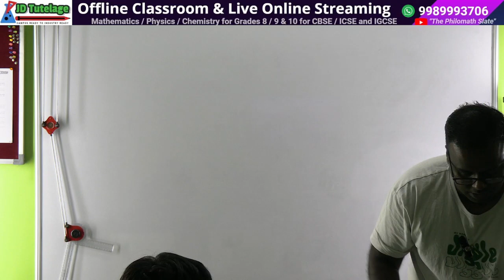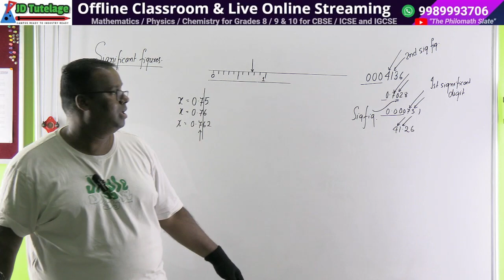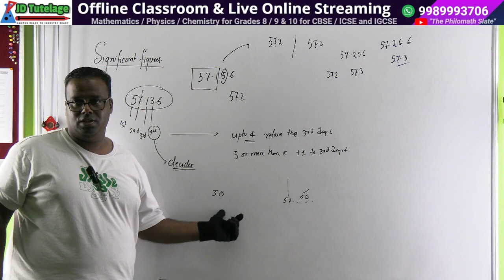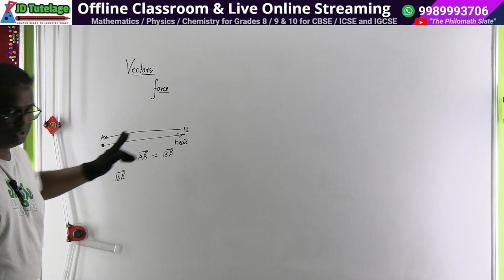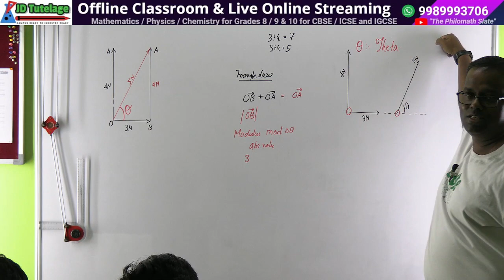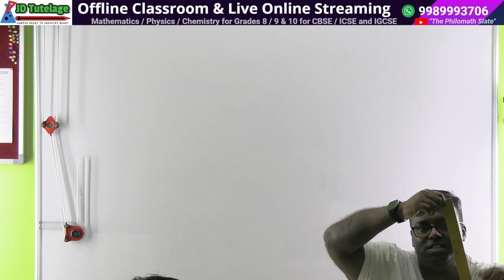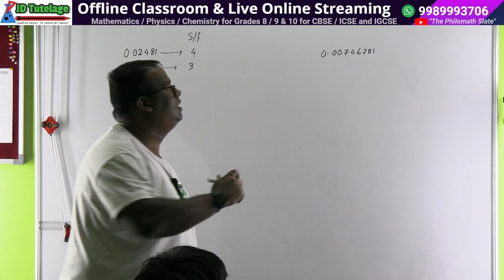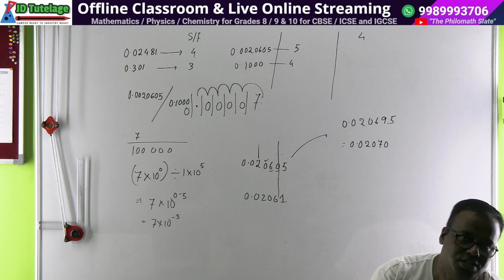Motion I IGCSE I Grade 9 I Class 2